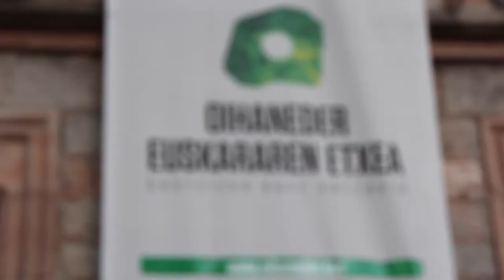SolasAlean Toti Martinez de Lezea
// Toti Martinez de Lezea idazlea ALEA aldizkariak eta Oihaneder Euskararen Etxeak antolatutako SolasALEAn elkarrizketa irekian egon zen maiatzaren 18an.